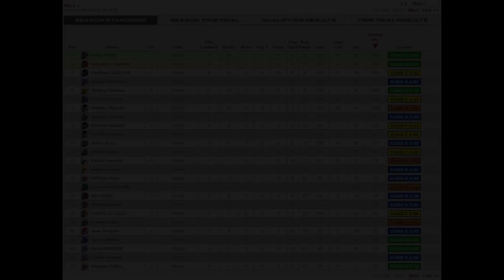IRACING Une superbe derniere course! [VR]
Nous voilà dejà a la fin de ce Championnat SkipBarber. Je m'y suis habitué a cette petite monoplace et franchement c'est plaisant.
Il est vrai que parfois il y a des co...s sur la piste, mais la série est assez fréquenté donc c'est pas mal!

Je ne sais pas encore quel championnat je ferai l'année prochaine, refaire de la skip ou me lancer sur autre chose!!! il faut déjà que je trouve une série ou il y a du monde. pour ceux qui ont un conseil je suis preneur.